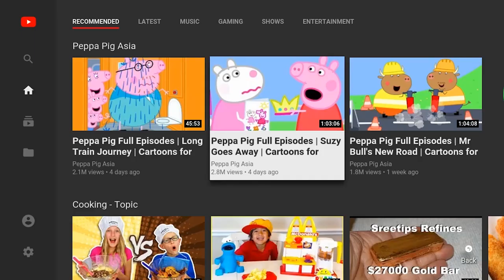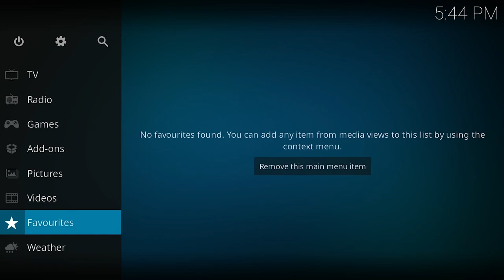Powered by Wechip:H96 MINI Android smart tv box H.265 H6 HD 6K Android 9 tv Set Top Box